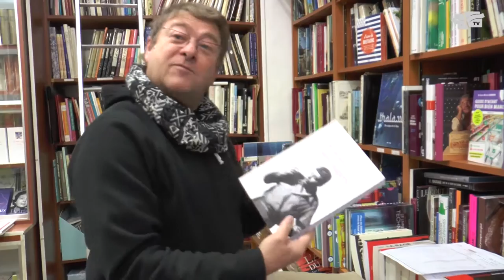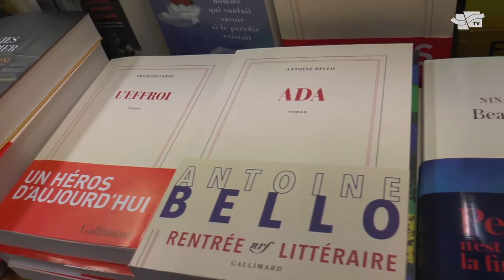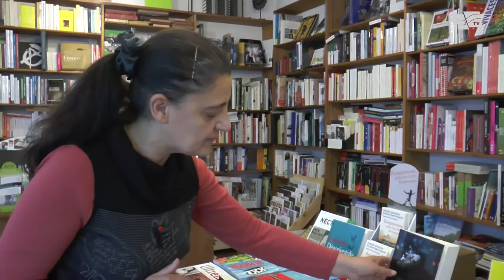Librairies : les artisans de la littérature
Rencontre avec Cécilia Bianchi et Alain Brossard,  les deux responsables des librairies Le Marque-page et Brossard.